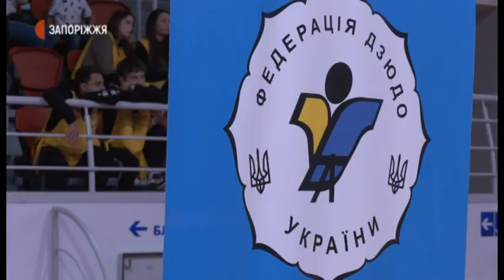Чемпіонат України з дзюдо | Новини | 16.10.2020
230 спортсменів з 19 регіонів України протягом двох днів розіграли у Запоріжжі нагороди національного чемпіонату з дзюдо. У командному заліку перше місце вибороли представники Дніпропетровщини, другими стали дзюдоїсти з Києва, третіми – господарі змагань – запоріжці. На рахунку місцевих спортсменів сім нагород, три з котрих найвищого ґатунку.